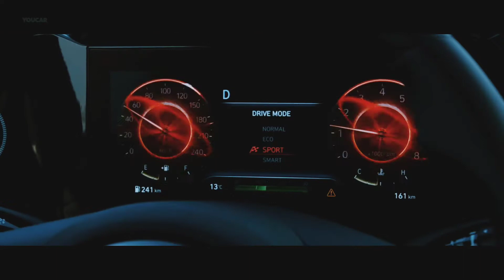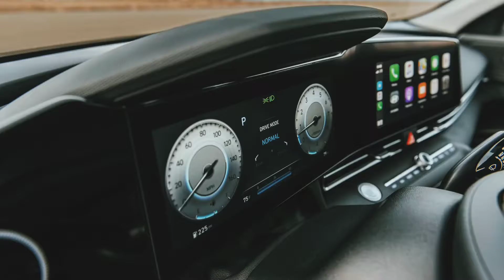Hyundai Elantra 2021 All New Exclusive Review and Test drive